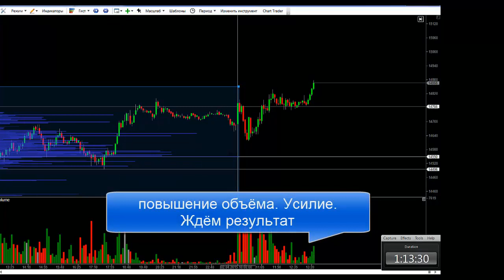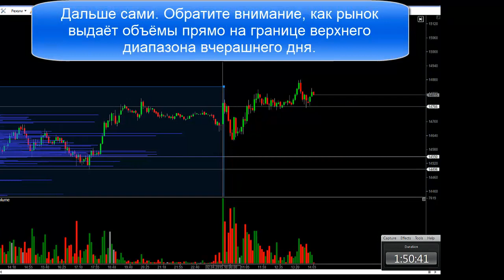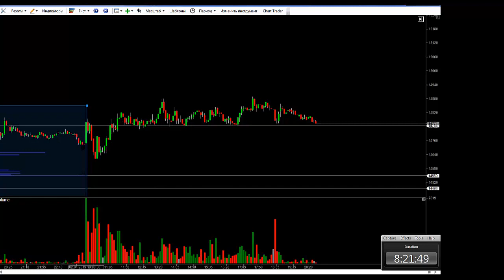Объёмы в реальном времени. Пример